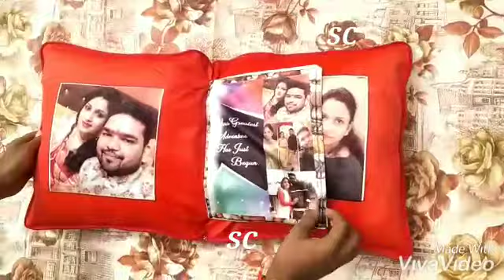Photo album pillow for your sweet memories